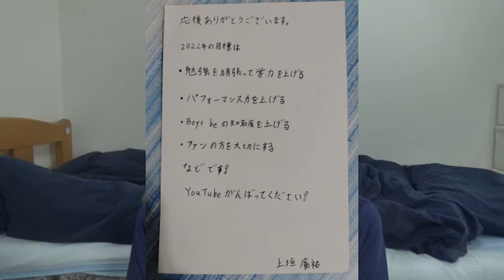【Boys be】 上垣廣祐くんから几帳面で丁寧なお返事を頂きました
ジャニーズJr.全172人にファンレターを出してみたシリーズの７人目のお返事が返って来ました。
今回は初のBoys beのメンバーから！